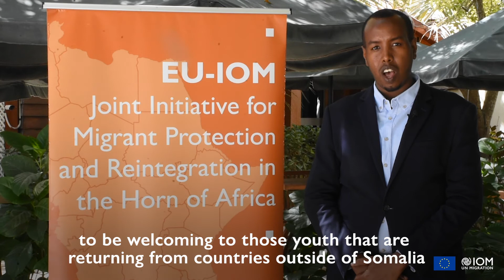Three Years Anniversary for the EU-IOM Joint Initiative in Somalia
Interview to Rage Adam